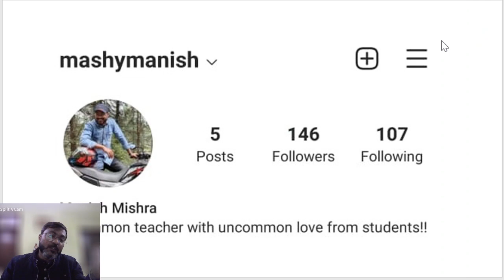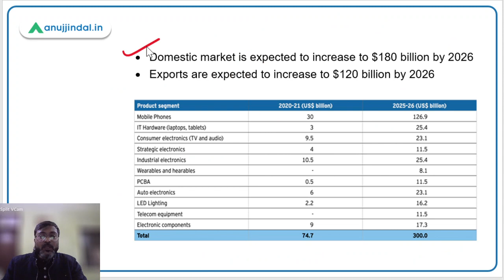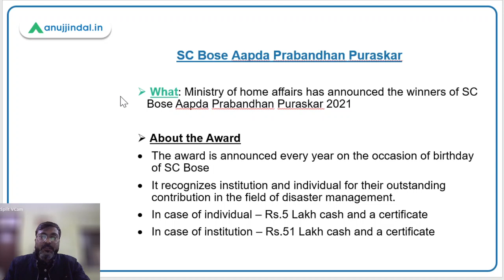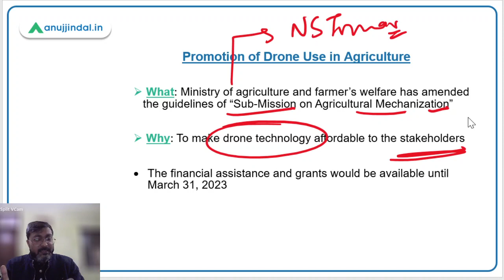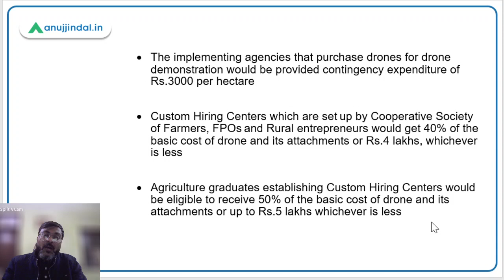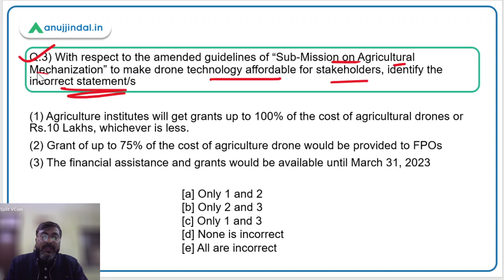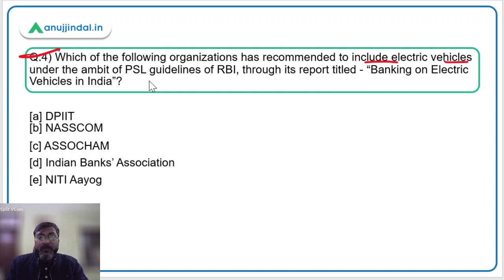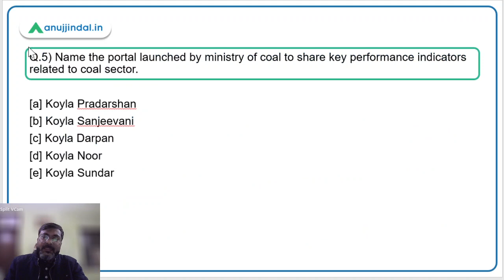PIB Current Affairs | RBI Grade B | January, Day 10 - Manish Sir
In this session we will discussVision Document on Electronics Manufacturing, SC Bose Aapda Prabandhan Puraskar, Promotion of Drone Use in Agriculture, Report – Banking on Electric Vehicles in India, MyCGHS app and other important PIB news.